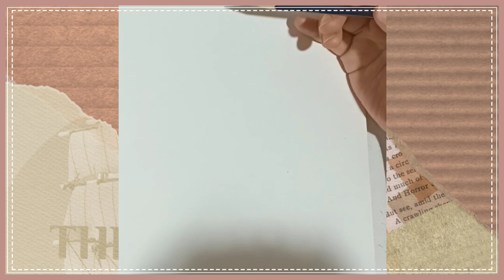ARTWORK#16| How to Draw Kei Tsukishima (Easy Anime Drawing) ~ Krizia's Artistry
Anime Title: Haikyu

Apps Used:
PhotoEditor - Photo Editor
Nichi - Photo Editor